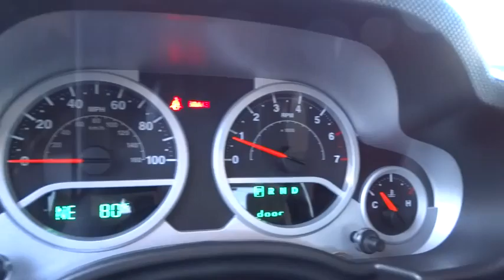2010 Jeep Wrangler Reno, Carson City, Northern Nevada, Sacramento, Elko, NV AL135298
2010 Jeep Wrangler

CARFAX 1-Owner, GREAT MILES 45,801! Navigation, Aluminum Wheels, Trailer Hitch, Premium Sound System, iPod/MP3 Input, Running Boards, 4x4, 4-SPEED AUTOMATIC TRANSMISSION, 24G CUSTOMER PREFERRED ORDER SELECTIO... REMOTE START CLICK ME!br /br /THIS JEEP WRANGLER IS COMPLETELY EQUIPPEDbr /MEDIA CENTER 730N AM/FM stereo w/CD/DVD/MP3 player, iPod control, 30GB hard drive w/4250 song capacity, 6.5 touch screen, GPS navigation, SIRIUS traffic w/1-year service, UConnect hands-free communication w/voice command, auto-dimming rearview mirror, 4-SPEED AUTOMATIC TRANSMISSION 3.73 axle, tip start, transmission skid plate, ANTI-SPIN REAR DIFFERENTIAL, TRAILER TOW GROUP 3.73 axle ratio, class I receiver hitch, trailer sway damping, trailer tow wiring w/4-pin connector, REMOTE START, 3.8L OHV 12-VALVE SMPI V6 ENGINE (STD), 24G CUSTOMER PREFERRED ORDER SELECTION PKG 3.8L V6 engine, 4-speed auto trans br /br /DRIVE THIS WRANGLER WITH CONFIDENCEbr /CARFAX 1-Owner. Qualifies for CARFAX Buyback Guarantee. 5 Star Driver Front Crash Rating. 5 Star Passenger Front Crash Rating. br /br /KEY FEATURES ON THIS WRANGLER INCLUDEbr /4x4, Running Boards, Premium Sound System, iPod/MP3 Input, Aluminum Wheels Keyless Entry, Privacy Glass, Rollover Protection System, Electronic Stability Control, Bucket Seats. br /br /JEEP WRANGLER: LIVE WIDE-OPENbr /The Jeep Wrangler is one of the most widely recognizable vehicles in the world. Most important, Wranglers have always had a distinct family resemblance to the original Jeep of World War II fame. - Automotive.com br /br /VISIT US TODAYbr /At Lithia Chrysler Jeep of Reno our first and foremost goal is to make your car-buying and ownership experience better than any other you've had near Carson City, Auburn CA, Sparks and beyond. And prepare to have your expectations exceeded. br /br /Please confirm the accuracy of the included